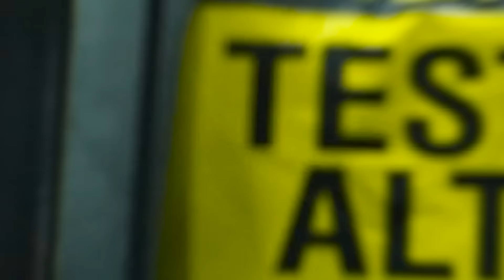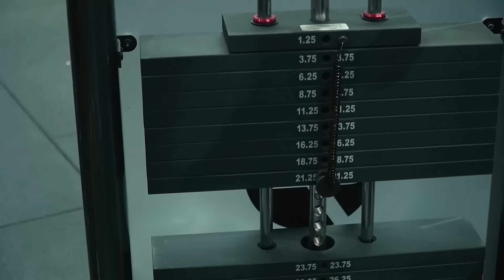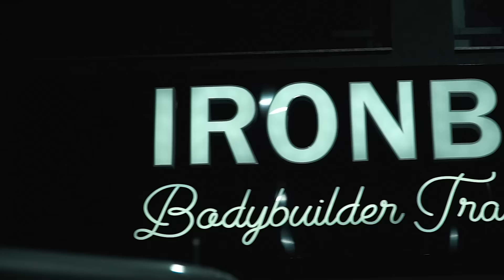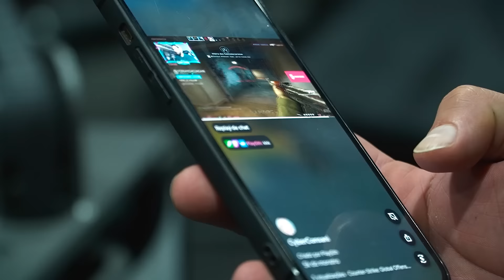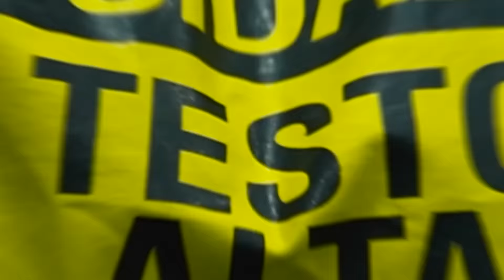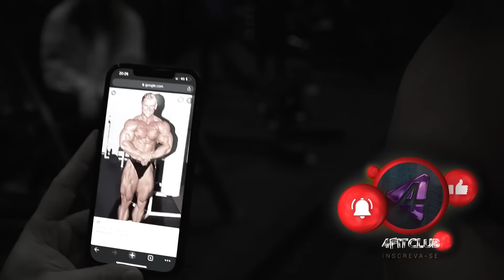GNOMO ASSUSTA COM SEU VOLUME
Gnomo assusta com seu volume atual. Gnomo treinando bíceps com o Renan 4Fit, assustou geral do CT com seu volume. Gnomo esta gigante!